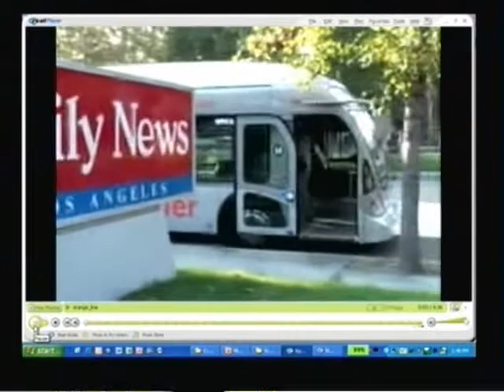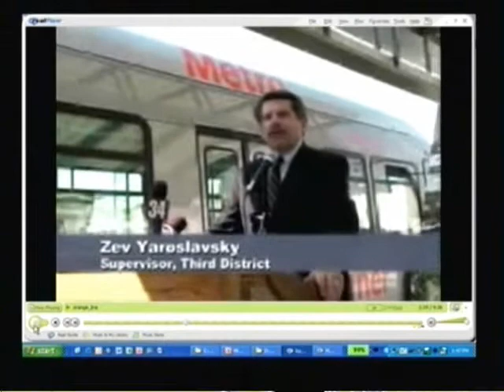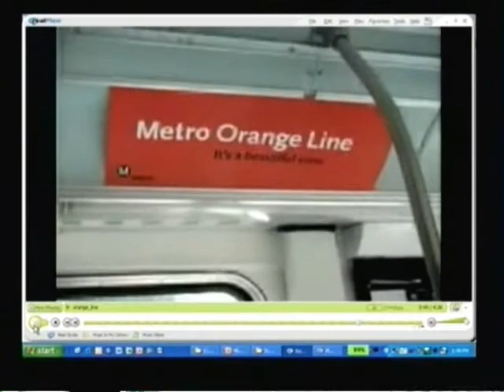Orange Line opens in Los Angeles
The Orange Line consisting of oversize buses with their own right of way opens in Los Angeles' San Fernando Valley.